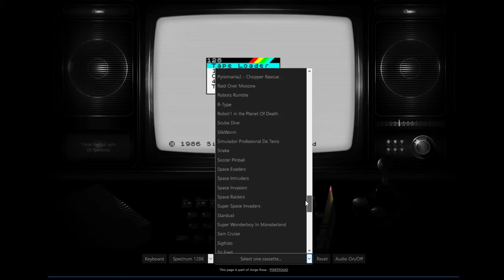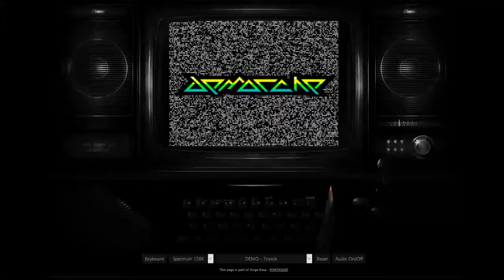🇵🇹 ZX Spectrum - So, you think it is dead?... ( 2020 )